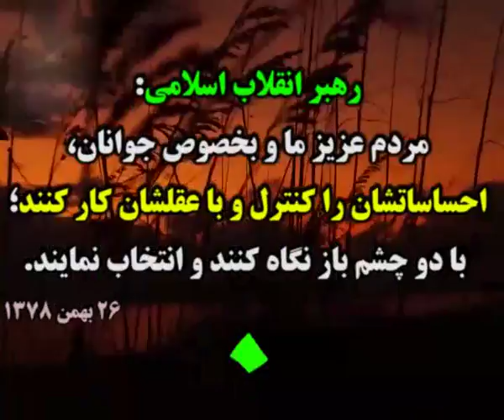ıllıllı اخبار به روز انتخابات 96 ıllıllı